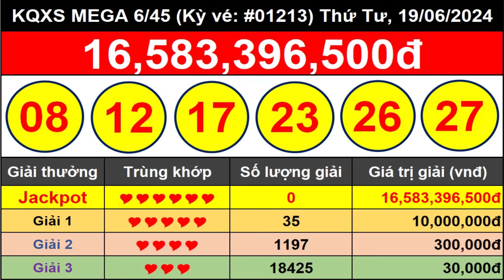Kết Quả Xổ Số Tự Chọn MEGA 6/45 Ngày 19/6/2024 – Vietlott 6/45 - Kỳ vé #01213 – VIETLOTT